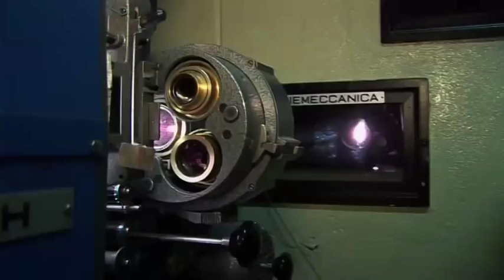St Pierre Yaméogo sur le film "Ba Yiri, la patrie"